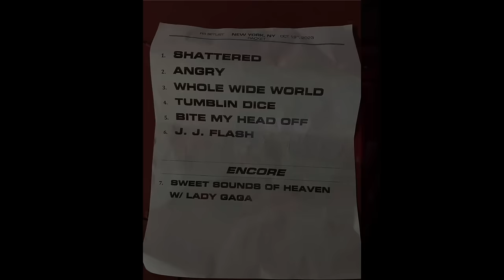Rolling Stones 2023-10-20 Racket Club, NYC.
00:26 Shattered
04:26 Angry
08:21 Whole Wild World
11:18 Tumbling Dice
14:11 Bite My Head Off
15:54 Jumping Jack Flash
16:41 Sweet sound Of Heaven (with Lady GaGa)